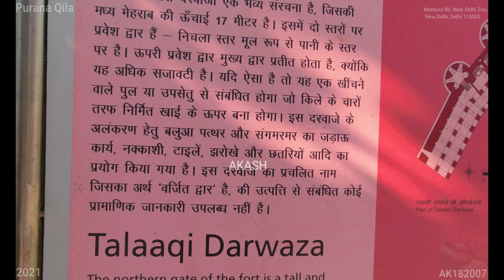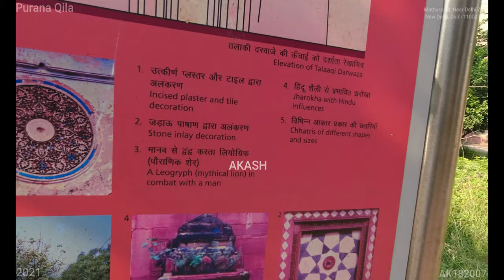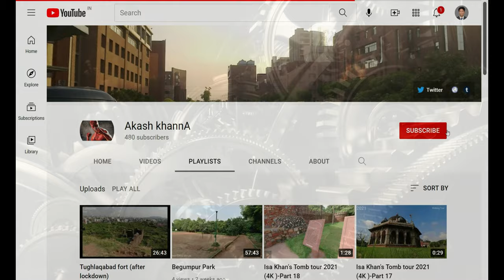Purana Qila (4K Tour -New Delhi 2021 -Mathura Rd) 3